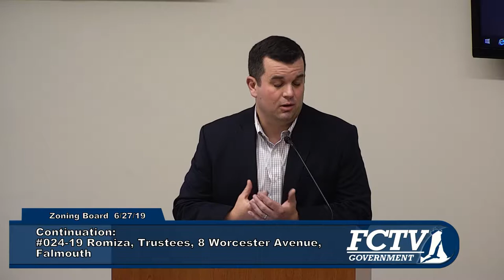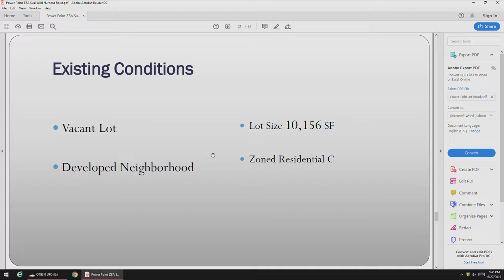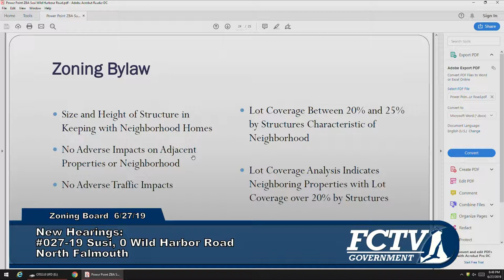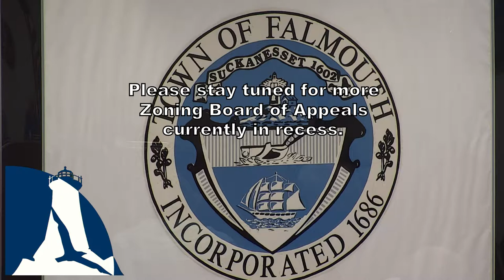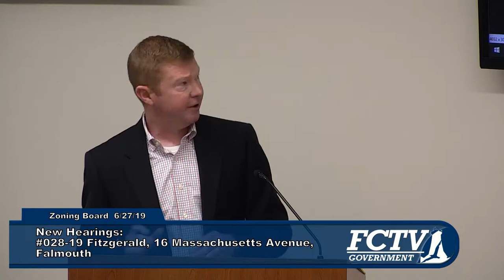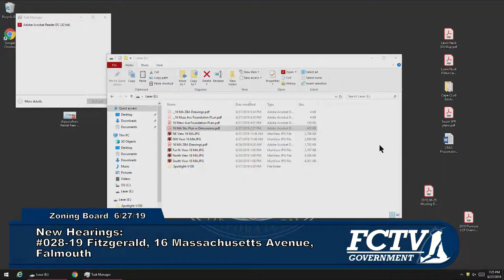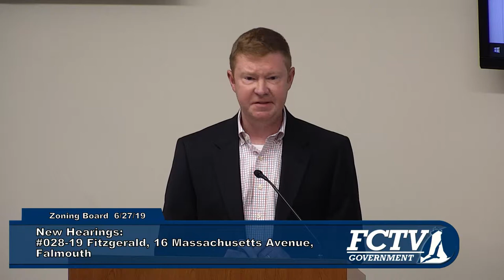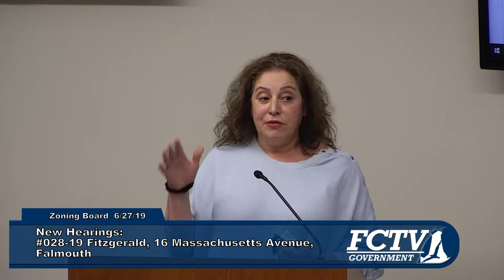Zoning Board of Appeals June 27, 2019